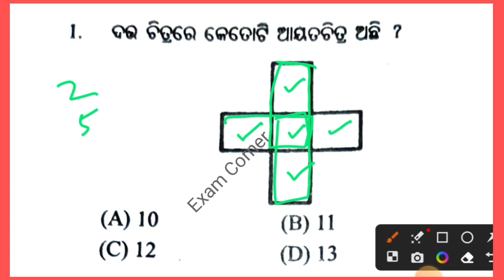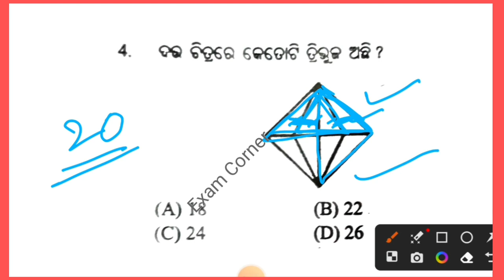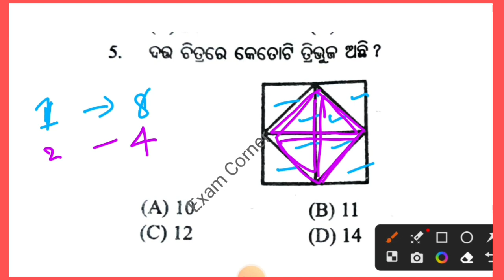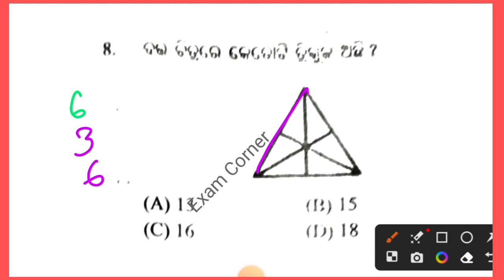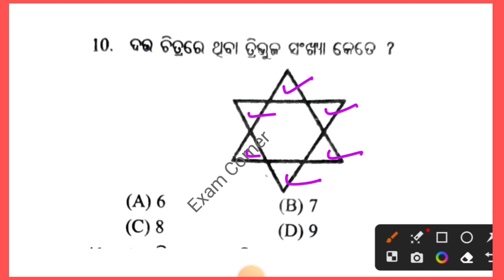nmms exam mental ability in odia | chapter 5 counting figure | nmms odisha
nmms exam mental ability in odia
chapter 5 counting figure
nmms odisha
nmms reasoning trick
mental ability questions with answer in odia
nmms news update
nmms exam preparation in odia
counting figure reasoning trick
nmms exam paper 2023 counting figure
nmms mental ability questions with
 answerNMMS exam MAT | NMMS Mental Ability
 Test Nmms Exam for class 8th  PAPER 1
 CHAPTER4 Analogy
NMMS MAT(Mental Ability Test)
NMMS Mental Ability Test
NMMS Mental Ability Test @examcorner2023
NMMS MAT Odia Medium @examcorner2023
nmms exam paper 2019 mat,
nmms mat question paper 2020,
nmms exam paper 2020 sat,
nmms exam result 2021 odisha,
nmms exam paper 2021 in odia,
8 class nmms question paper 2021,
nmms exam paper 2021 maths,
nmms exam paper 2021 odia and english medium,
nmms exam paper 2021 class 8 maths,
8th class nmms question paper 2020,
best strategy to crack class 8 nmms,
Nmms preveious question paper
Odisha Nmms preveious question paper 2018
Odisha Nmms preveious question paper 2019
Odisha Nmms preveious question paper 2020
Odisha Nmms preveious question paper 2021
Odisha Nmms preveious question paper 2022
Odisha Nmms preveious question paper 2023
Nmms odisha preveious question paper 2018
NMMS Odisha Online Apply
Nmms odisha admit card
NMMS Odisha syllabus
nmms odisha admit card download
nmms odiah exam date
most important questions for odisha nmms exam 2023
nmms exam paper 2023 std 8
mat question
nmms exam paper 2023 answer key
nmms exam
nmms 2023 question
nmms mat question
nmms sat question
nmms paper 1 paper 2
math science history geography mat
nmms question paper 2023 8th class
nmms question paper 2023 answer key
nmms question paper 2023 sat
nmms question paper 2023 mat
nmms question paper 2023 8th class sat
nmms question paper 2023 math
nmms question paper 2023 24
nmms question paper 2023 social science
nmms question paper 2023 science
nmms question paper 2023 8th class set a
nmms question paper 2023 8th class maths
nmms question paper 2023 odia
class 8th nmms question paper 2023
class 8th nmms question paper
class 8th nmms mental ability test
class 8th nmms exam
class 8th nmms
class 8th nmms question paper 2022
class 8th nmms paper 2023
class 8th nmms paper
class 8th nmms result
class 8th nmms exam 2023
class 8th nmms pariksha
class 8th nmms mat paper
class 8th nmms exam question answer
class 8 nmms exam 2023 question paper mat
class 8 nmms exam 2023 question paper history
class 8 nmms exam 2023 question paper science
class 8 nmms exam 2023 question paper math
class 8 nmms exam 2023 question paper in english
class 8 nmms exam 2023 question paper and answer in english medium
8th class nmms question paper 2023 sat
class 8 nmms exam paper 2023
8th class nmms model paper 2023
8th class nmms exam paper 2023
nmms exam paper 2023 november 5
nmms exam paper 2023 results
nmms exam paper 2023 class 8 maths
nmms exam paper 2023 sat